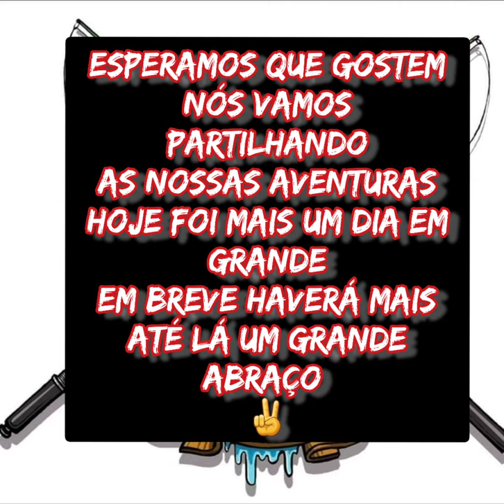Pesca a corvina